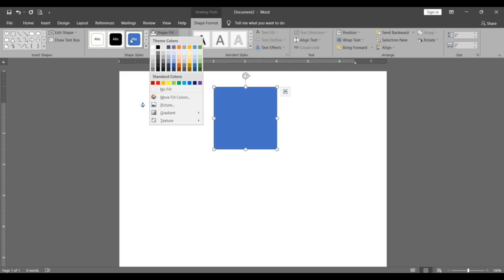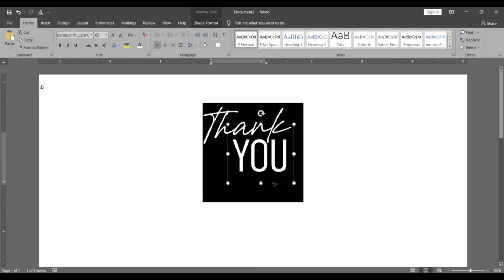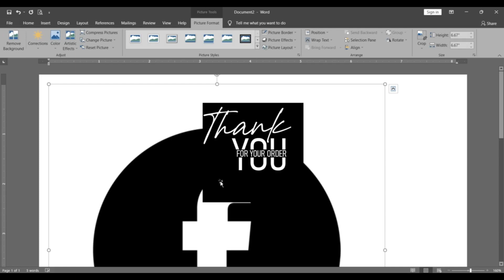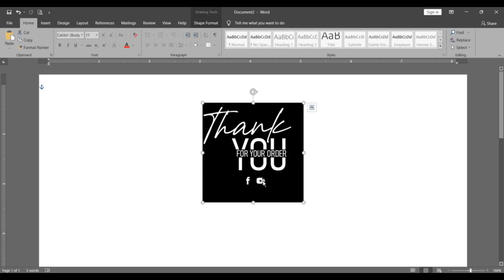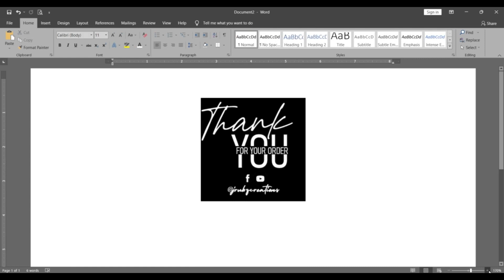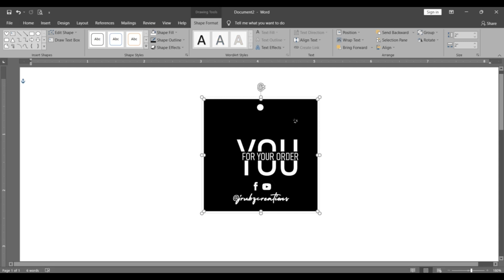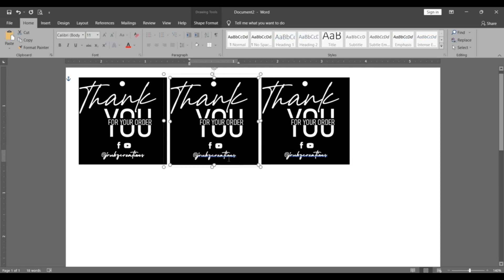Black & White Thank You Tags | MS Word Tutorial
And also flex ko din yong bago kong INTRO and OUTRO for this video.

Thanks!